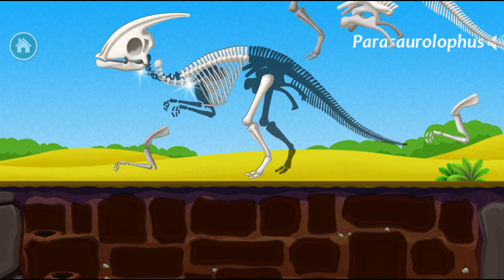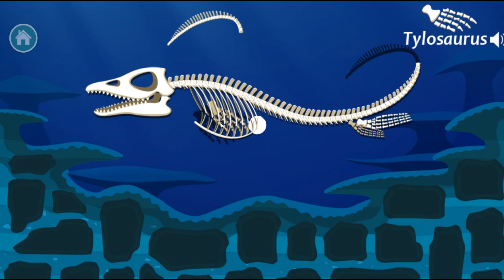(MaxTvKids) Dinosaur games for kids. Yateland - Learning Games For Kids Jogos de Dinossauros.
sessão kids
kids session

Games for Kids/ Jogos para crianças:
Games Android

As pessoas que caso queira fazer doação eu Agradeço muito Obrigado.
Carnívoros como o T-Rex, herbívoros (vegetarianos) como os Diplodocos e predadores como o Velociraptor... 12 tipos de fósseis de dinossauros foram enterrados aqui. Você pode encontrar diversos formatos de ossos de dinossauros. Vivencie o verdadeiro Mundo Jurássico com esses fósseis mágicos.

Escolha um carro favorito e vá ao sítio de escavações! Venha desenterrar fósseis de dinossauros e volte ao Laboratório Dino para montá-los. Dinossauros incríveis serão revividos! Está ansioso para vê-los? Venha para o Parque do Dinossauro!

Vá ao litoral, ao campo, ao deserto e à floresta tropical com dinossauros vivos. Da escavação de fósseis a aventuras surpreendentes. As crianças aprenderão sobre o comportamento dos dinossauros de acordo com o local em que deixaram.

Agora, escolha seu carro favorito para escavar fósseis de dinossauros!

ENGLISH

Carnivores like T-Rex, herbivores (vegetarians) like Diplodocs and predators like Velociraptor ... 12 types of dinosaur fossils were buried here. You can find different shapes of dinosaur bones. Experience the real Jurassic World with these magical fossils.

Choose a favorite car and go to the excavation site! Come dig up dinosaur fossils and return to the Dino Laboratory to assemble them. Incredible dinosaurs will be revived! Are you looking forward to seeing them? Come to the Dinosaur Park!

Go to the coast, the countryside, the desert and the rainforest with live dinosaurs. From fossil digging to surprising adventures. Children will learn about the behavior of dinosaurs according to where they left off.

Now, choose your favorite car to dig fossil dinosaurs!